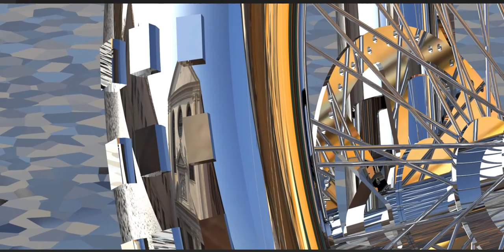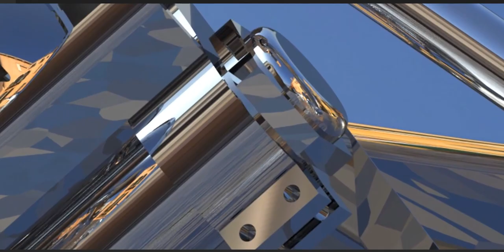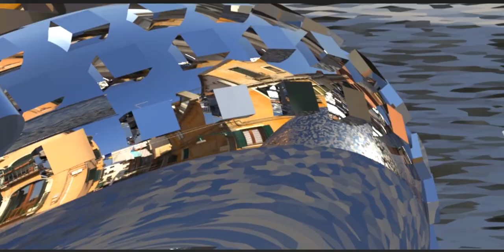Time to ride!